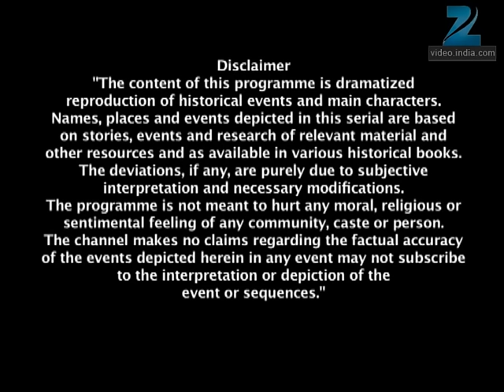Wilson ने भिजवाया Ravdulajo को कैसा सन्देश | Jhansi Ki Rani | Full Ep - 380 | Zee TV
Nelson goes down the secret passage and is delighted to see the tunnel end at Jhansi town. Meanwhile, Ghaus Khan orders that the huge boulders be moved so that they can reach Jhansi faster by this route. Laxmibai is shocked and angry to see Nelson dressed as a king and strutting in the palace. Unknown to Laxmibai, Nelson informs Rao Dulajo about the secret tunnel and tells him to ask Laxmibai, Tatya Tope and Raghunath to enter the fort from the tunnel so that anyone accompanying her would get killed. Laxmibai too talks about the tunnel to her confidantes, including Rao Dulajo. Rao Dulajo suggests that she take either Tatya Guru or Raghunath along too but she says that she will enter the fort alone. However, Tatya Guru insists that she not go alone, so she decides to take Rao Dulajo, much to his shock! Rao Dulajo immediately sends a note asking Nelson to stop his plans but Raghunath comes just then and he drops the note. Meanwhile, Nelson instructs his men to use the secret tunnel and mingle with the locals. Later, Laxmibai too goes down the secret tunnel with Rao Dulajo and a few men. She sees light from atop but it suddenly vanishes. Meanwhile, Tatya Tope and the others wait for a signal from Laxmibai, but on seeing the mayhem unleashed by Nelson on the locals just then, they run and tackle the British soldiers in the guise of locals. Laxmibai who is in the tunnel hears the shrieks of people and decides to go back to town. She realises that both the openings of the tunnel have been blocked because the British already knew of her plans. Nelson is delighted to hear that the Queen of Jhansi has been trapped in the tunnel. Is this going to spell doom for Laxmibai?